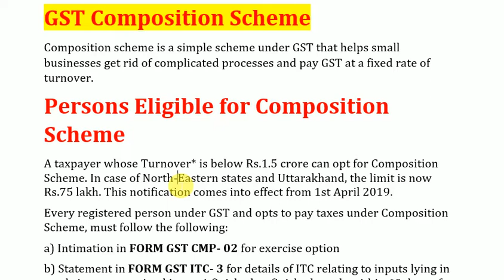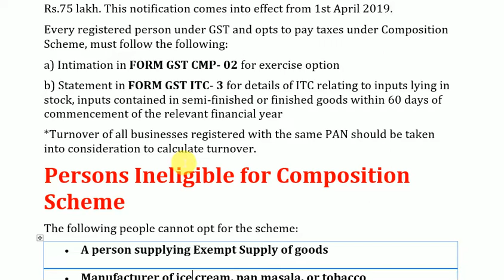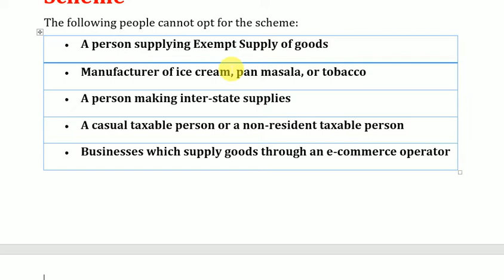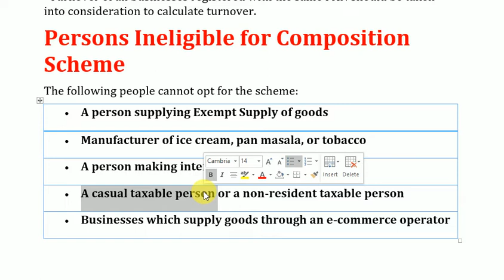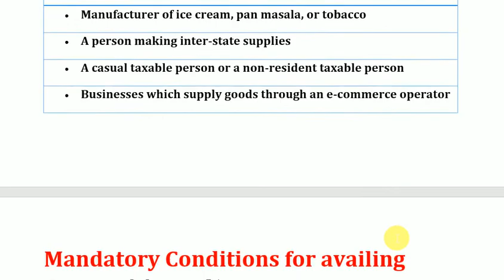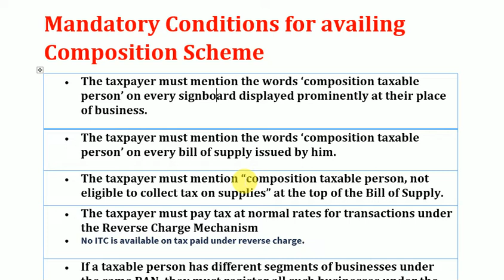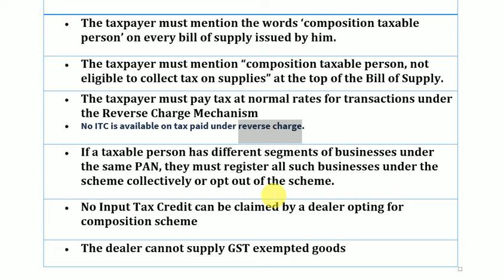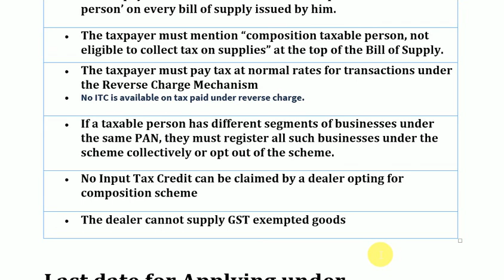LATEST CHANGES IN GST COMPOSITION SCHEME, LIMIT INCREASED TO 1.5 CRORE, LAST DATE 31 03 2019- PART 1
LATEST CHANGES IN GST COMPOSITION SCHEME, LIMIT INCREASED TO 1.5 CRORE, LAST DATE FOR APPLICATION is 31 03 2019

Topics Covered:
• GST Composition meaning and New Limit and Last date?
• Persons Eligible for Composition Scheme?
• Persons Ineligible for Composition Scheme?
• Mandatory Conditions for availing Composition Scheme?

Thanks